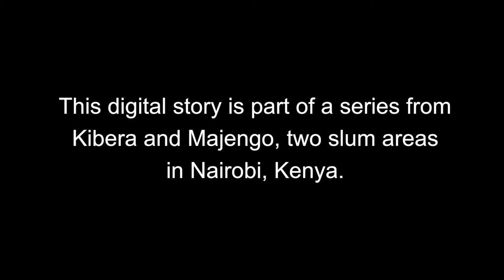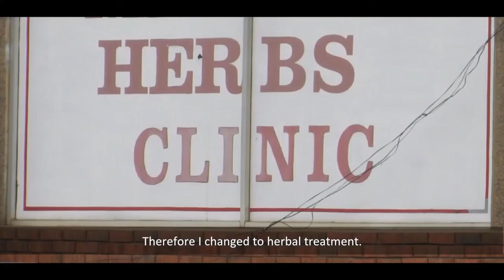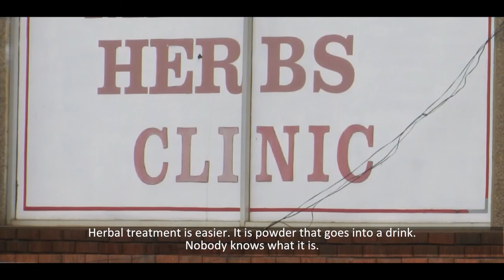River of life to Majengo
This digital story is part of a series made on tablets by women from Kibera and Majengo, two slum areas in Nairobi, Kenya. The series is part of a policy case study on constitutional reform and access to sexual and reproductive health services for women and girls in poor urban areas in Kenya.

This digital story is the story of a woman who is a sex worker in Majengo and who is living with HIV. In this video, she tells her story and explains the challenges she faces in accessing and adhering to ARV treatment.